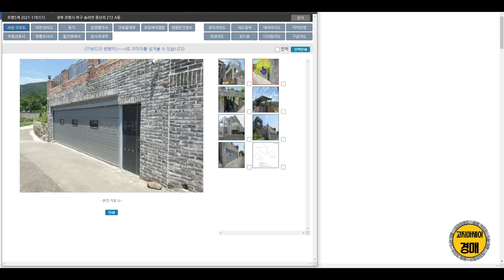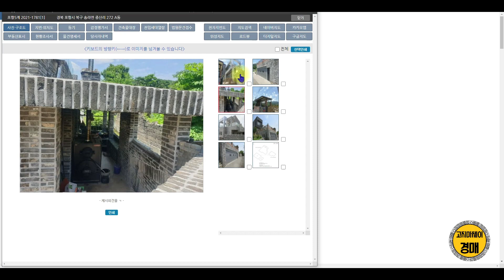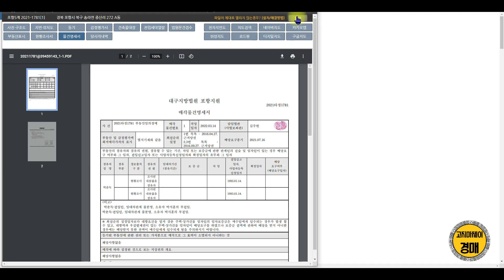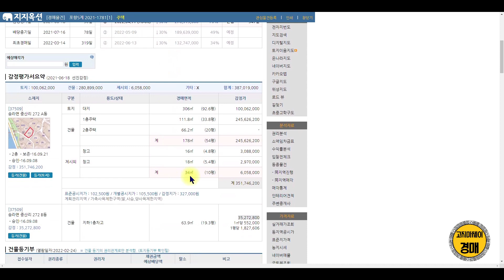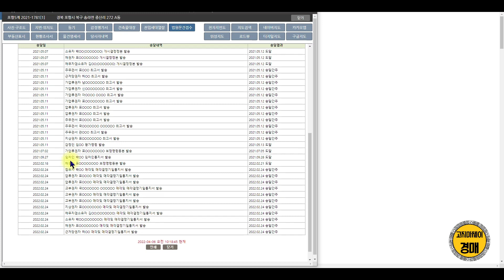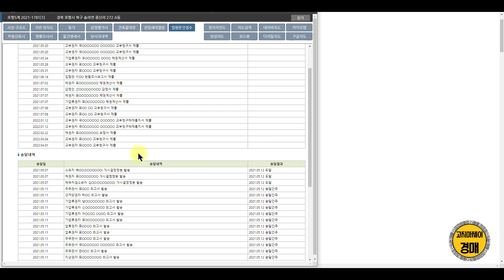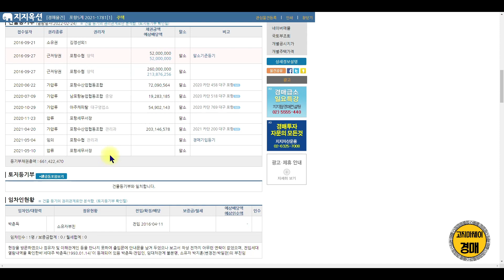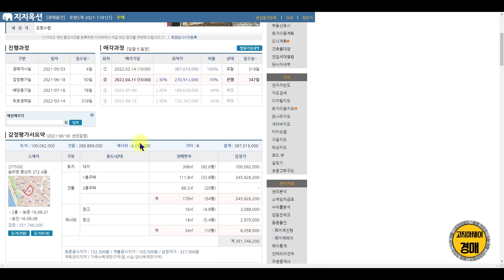포항 고급 2층 단독주택 경매 - 2021타경 1781(1) 세컨하우스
포항에 2층짜리 고급 단독 주택이 나왔습니다.

토지 면적 306 제곱미터
건물면적 275.9제곱미터

주의사항 잘 살펴보세요.

**모든 영상은 설정에 들어가셔서 고화질로 변경하여, 시청하세요 **

24시간 실시간 경매 상담,
경매 물건 분석, 물건 추천